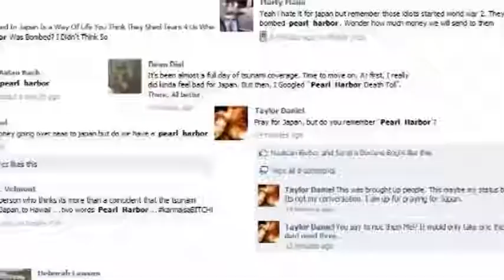Christians, NWO Freaks, and "Karma-Japan" - Why I Hate the World EP 29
I seriously can not understand how some people can see a nation that is facing quite possibly the worst disaster in the history of mankind, and seriously, honestly think "God" caused this. The notion is absolutely idiotic. You stupid fucking Christians and right wing NWO dispshits have proved once again what knuckle dragging bottom feeders you are. Fuck you people.